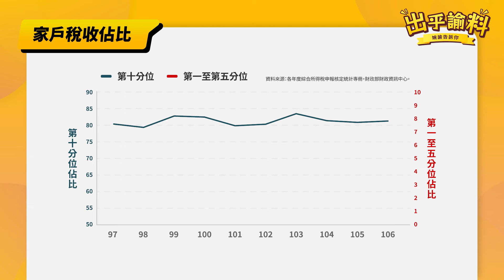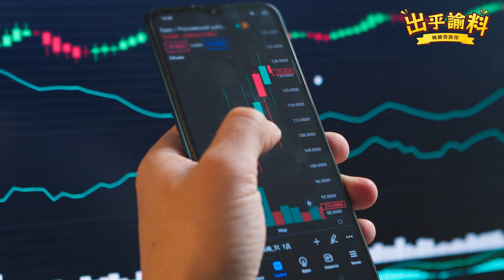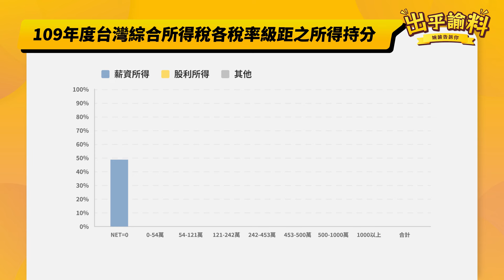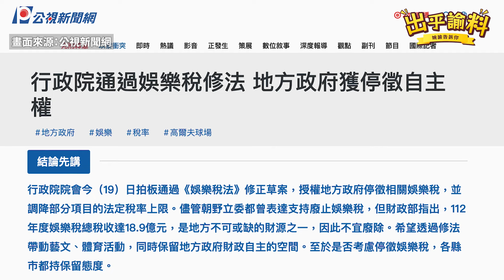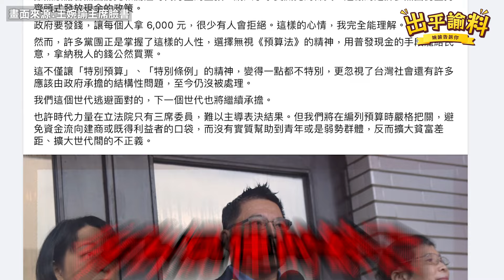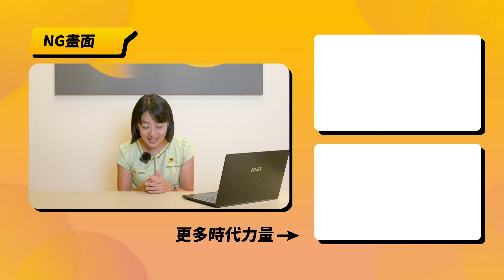稅收屢創新高，為何還需要稅制改革？｜出乎諭料 - 婉諭告訴你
稅制改革 時代力量 出乎諭料 　記得打開 CC 字幕！

每年到了 5 月，有一件很重要的事情大家千萬不能忘記，那就是報稅。不只個人要繳稅、企業公司行號也要依法申報。臺灣的稅收近年來屢屢創下新高，政府有穩定的財源收入可以運用。但實際上 臺灣的稅制在設計上存在許多問題，不僅沒辦法有效促進經濟發展，更造成許多社會不公的現象。

今天的出乎諭料要告訴你，臺灣屢屢創高的稅收，都是誰付的？現在的稅制究竟有哪些問題需要解決？哪些稅早就不該徵收、哪些稅又應該提高稅率避免資產階級藏富其中呢？

0:00 影片開始囉
0:41 台灣都是誰在繳稅
2:54 不合理稅收 vs. 沒收到的稅
5:16 超徵稅收該怎麼用？
7:30 訂閱、按讚、開啟小鈴鐺！